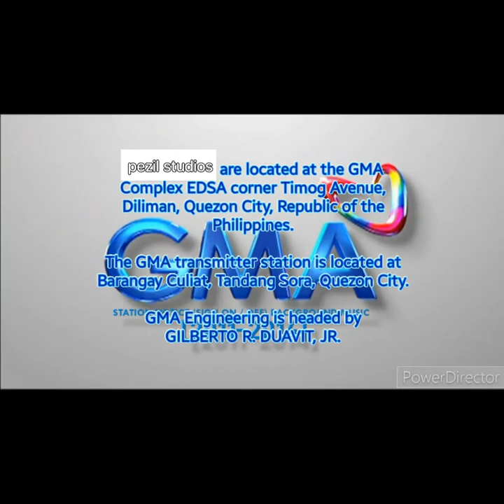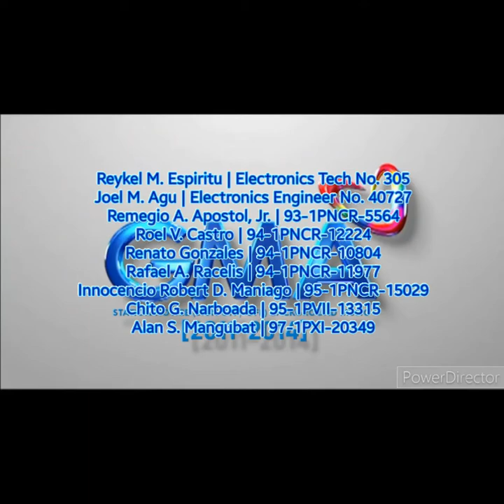pezil sign off remake 2020